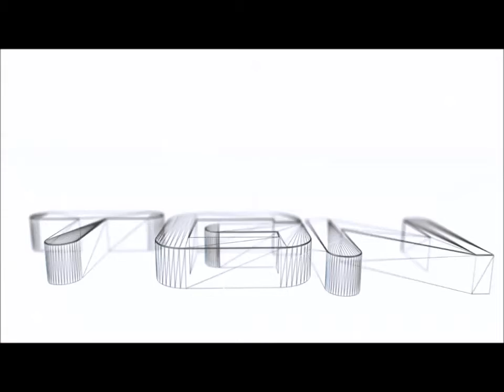Let's Play Minecraft Story Episode 3 The Last Place You Look Part 1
XmaxGame Let's Play Minecraft Story Episode 3 The Last Place You Look Part 1